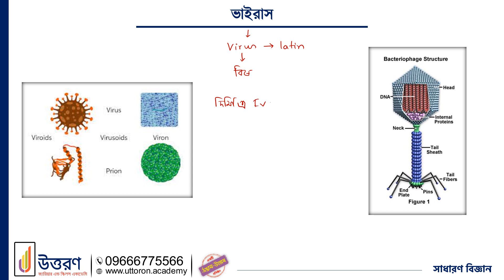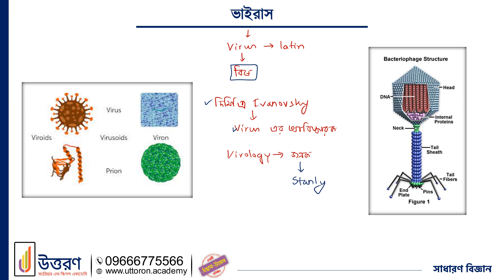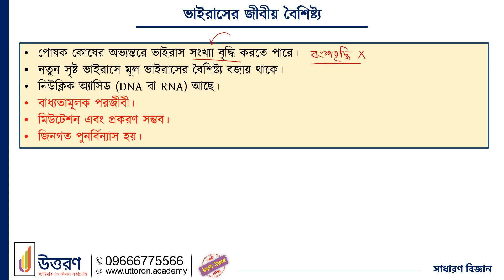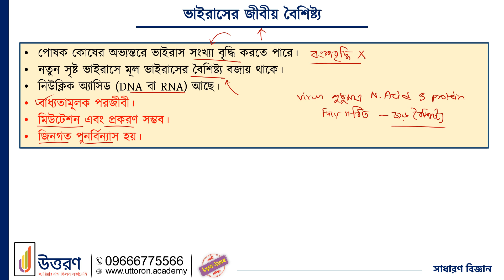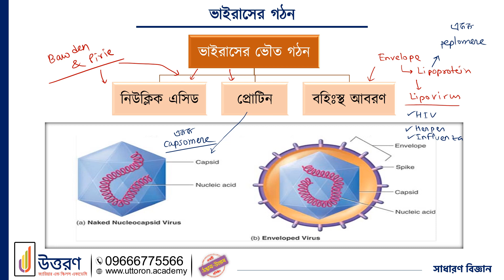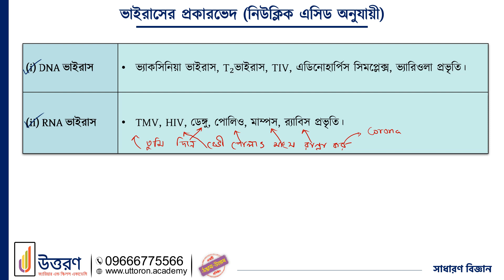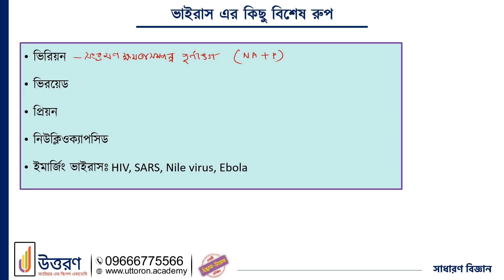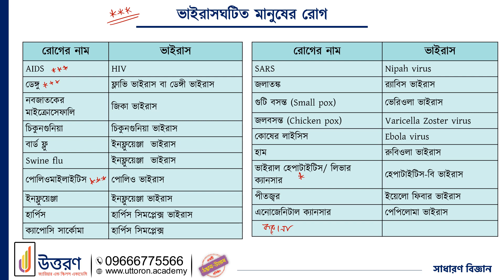বিগত বছরে আসা ভাইরাস সম্পর্কিত কয়েকটি প্রশ্ন বিশ্লেষণ | BCS সাধারণ বিজ্ঞান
BCS প্রিলিমিনারি পরীক্ষাতে সাধারণ বিজ্ঞান থেকে যেসব প্রশ্ন হয়ে থাকে তার আঙ্গিকে এই ভিডিওতে  BCS প্রিলিমিনারি পরীক্ষার্থীদের জন্য অত্যন্ত গুরুত্বপূর্ণ একটি টপিক 'ভাইরাস' নিয়ে আলোচনা করা হয়েছে। আশাকরি অন্যান্য ভিডিওগুলির ন্যায় এই ক্লাসটিও আপনাদের প্রস্তুতিকে আরো একধাপ এগিয়ে নিতে সাহায্য করবে। চলুন তাহলে দেখে নেয়া যাক আজকের "সাধারণ বিজ্ঞান" বিষয়ের ক্লাসটি।